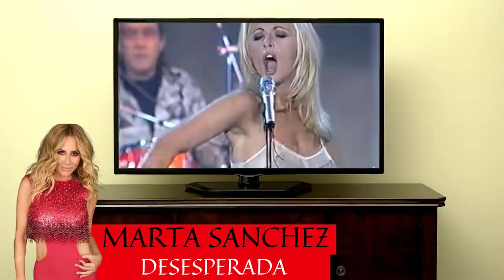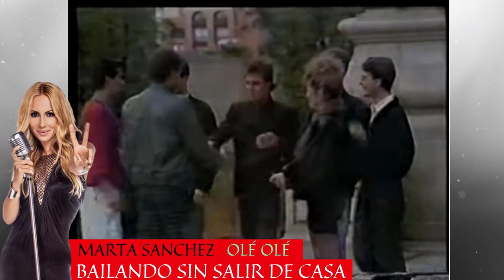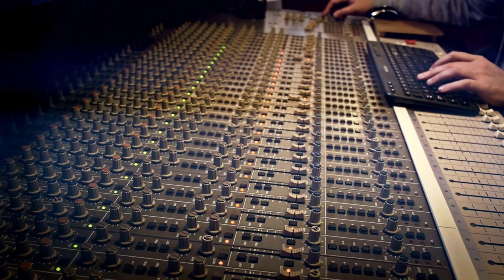UNA AUDICION LE CAMBIO LA VIDA | DOCUMENTAL SOBRE MARTA SANCHEZ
Ha sido un icono de la música y es considerada una de las mujeres más bellas de España.

consiguió ser un referente no solo de la música  española sino de todo el mundo.
Con éxitos como, de mujer a mujer, desesperada y arena y sol,

Su historia comienza en 1966 en Madrid  hija del cantante asturiano Antonio Sánchez Camporro y de la gallega María Paz López Pestonit.

A esta explosiva rubia la música le viene de familia pues su padre Antonio Sánchez Camporro también es cantante y su padrino era el tenor y profesor de canto Alfredo Kraus.

En 1981, Marta decidió presentarse al programa musical Sabadabadá en TVE e interpretó un tema propio llamado ‘Voy buscando’.

 Cinco años más tarde, en 1986 y con tan solo 19 de edad, Marta entró a formar parte del grupo musical Olé Olé como sustituta de Vicky Larraz, lo que le catapultó a la fama tanto en España como en el extranjero.

Con el Grupo Ole Ole

Ya como nueva vocalista del grupo Olé Olé, lanzaron el primer disco Bailando sin salir de casa editado en 1986, que vendió más de 100.000 y les abrió las puertas en Hispanoamérica.

 En 1987 editaron su segundo disco Los caballeros las prefieren rubias

 al año siguiente  1988 lanzaron Cuatro hombres para Eva, un álbum del cual se desprendió el tema "Supernatural" y como tributo a la nostalgia, la canción "Quizás, quizás, quizás".

En 1989, fueron el primer grupo español contratado para actuar en el Festival de Viña del Mar, en Chile.

 Al año siguiente estrenan su cuarto disco titulado 1990, que fue doble disco de platino, al vender más de 250.000 copias.  A finales de ese mismo año, Olé Olé es elegido para actuar ante las tropas españolas destacadas en la Guerra del Golfo Pérsico. Marta Sánchez interpretó varias canciones y animó a los soldados, como había hecho Marilyn Monroe en la guerra de Corea en 1954 o Rosa Morena en la Marcha Verde en 1975.

El álbum 1990 fue producido por Nile Rodgers, colaborador habitual de artistas internacionales como Madonna, Diana Ross o David Bowie, asimismo compuso el tema "Soldados del amor" primer sencillo del disco.  Este álbum, del que se hizo una edición para el mercado anglosajón, fue el último disco que Marta grabó con ellos. A partir de ese momento, la cantante empezó a preparar el lanzamiento de su carrera en solitario.